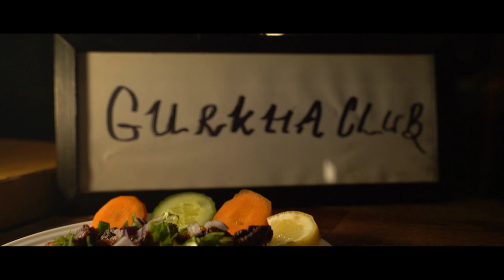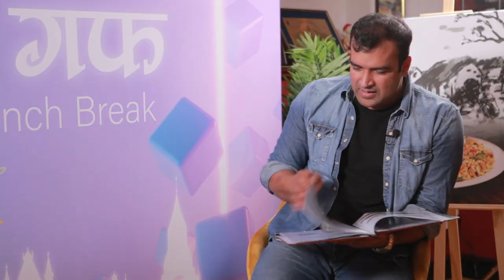Santosh Shah on Khaja Guff (खाजा गफ) Coming soon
Kahile Mitho Kurakani, ta kahile tito prasnako jhataro
Swad re beswad ka kura haruko manthan bata
Swacha ra swastha bichar pokhne auta Thalo
Khaja Guff The Launch Break.
Episode One Trailer with Santosh Shah.